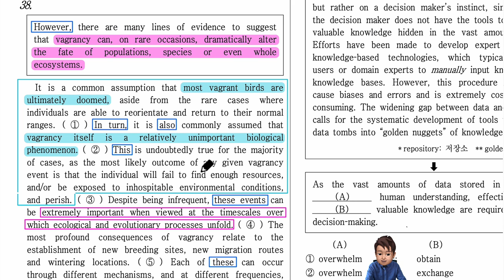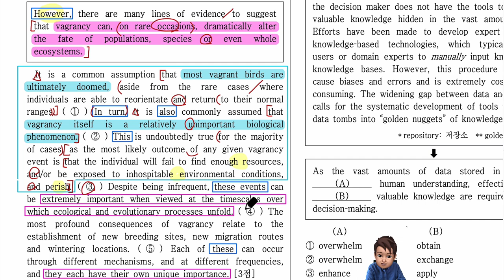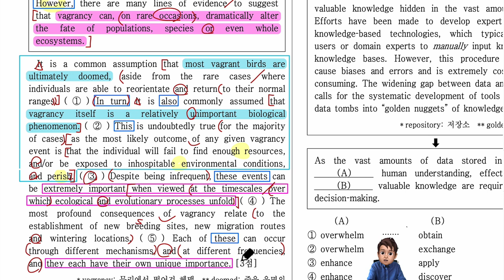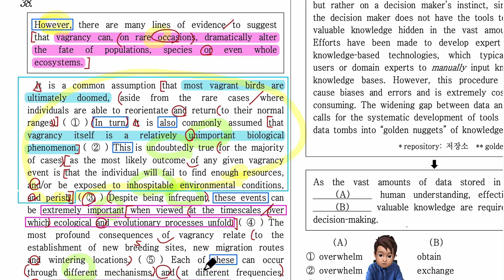2024년 고2 영어 모의고사 3월 38번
2024년 고2 영어 모의고사 3월 38번